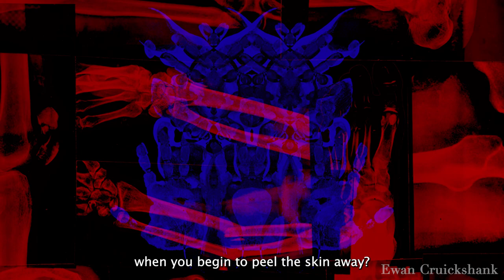Why Does My Heart Beat? - Experimental Student Short Film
Short film I made as part of my second year at Leeds Arts Uni (UK) exploring the connections between our minds, bodies and the world around us.

It is made using a combination of footage of me, stock footage and a series of rorschach-inspired klecksographic prints I made that I am uploading separately.